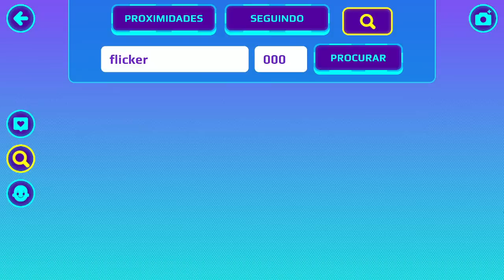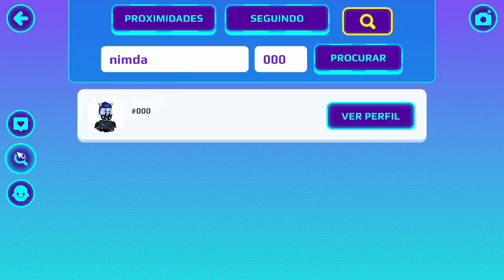PK XD | NOVA ATUALIZAÇÃO? VEJA AGORA REVELADA NOVAS IMAGENS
A nova atualização do PK XD está chegando e ao que aparenta seja um tema específico Glitch ou que envolva os vilões Glitch e Flicker que apareceu com uma nova armadura em abril de 2023 no PK XD bastante polêmica com seu poder ainda não revelado e jamais visto até a gravação desse vídeo. Temos várias modificações no jogo como a torre e até mesmo a IA hipnotizada, não perca esse super spoiler pkxdspoiler que o Brunots mostrou no vídeo.